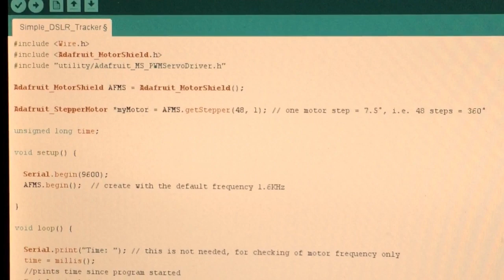DSLR Tracker with Arduino and Stepper Motor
This video shows how to build a dslr star tracker allowing to rotate the camera in sync with earth rotation, i.e.one full turn in 24 hours. Thus, for example pictures can be taken of the Milky Way, with long exposure times. A unipolar stepper motor together with a gearbox enables precise moving. The finder scope helps centering Polaris.